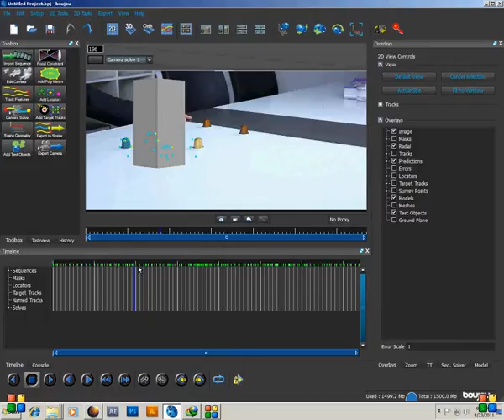BSR 2011 08 23 21 53 27